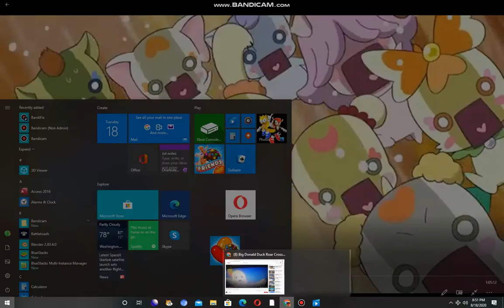big roar crossover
dedicated to grace jones and gacha tendo